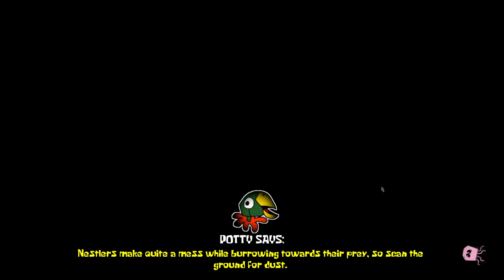WEENIE HUT JUNIOR ANIMATRONICS?! RUN SQUIDWARD!! - Around The Clock at Bikini Bottom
Around The Clock at Bikini Bottom a horror game where you play as Spongebob and Patrick when things go horribly wrong at Bikini Bottom. A mysterious creature has taken over and hes coming for me..

HASH SLINGING SLASHER IS OUTSIDE THE KRUSTY KRAB BREAKING IN. - Around The Clock at Bikini Bottom